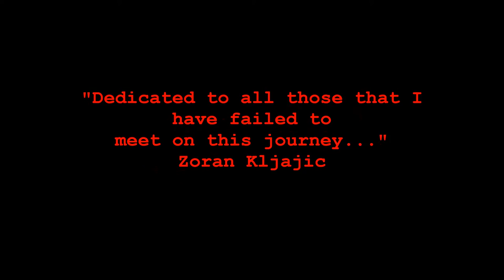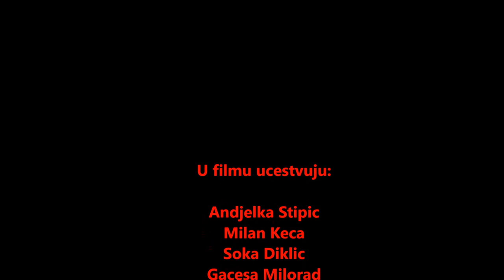Trailer Kraljeva vojska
The official trailer for the first documentary about the Serbian diaspora in Windsor, Canada.